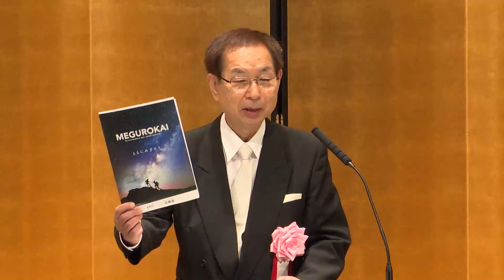令和６年度 電気通信大学学域 入学式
令和６年度　電気通信大学情報理工学域入学式の動画です。ご覧ください。
新入生、ご家族の皆様、ご入学おめでとうございます。